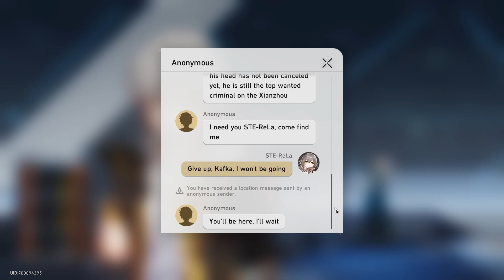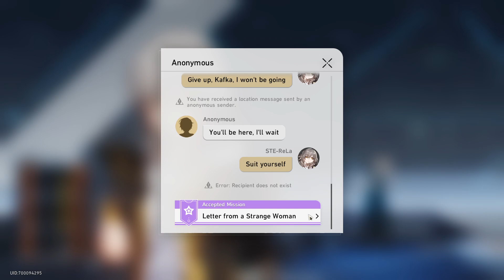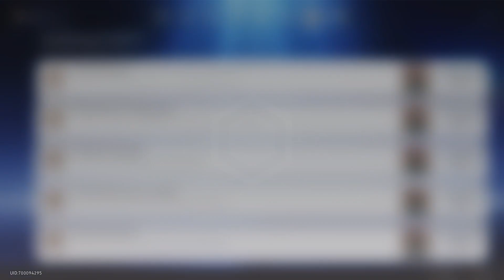SRv1.2 | Companion Mission | Letter from a Strange Woman | True Free Will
Permanent unrepeatable content.

It's important to be able to say "no".
World Wide Manifestation — Stellaton Hunters

They who chase after fear, they who crave demise, they who inquire meaning, they who challenge life, they who see the future... They reveal, they act, and they will eventually obtain their hunt.